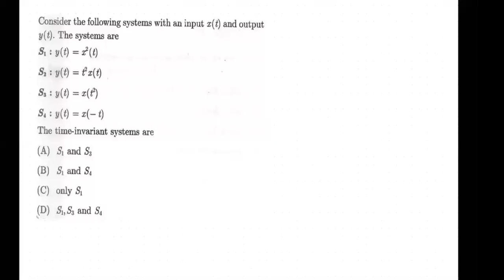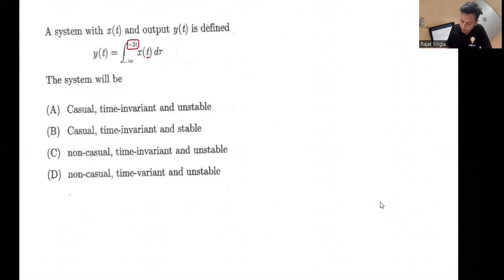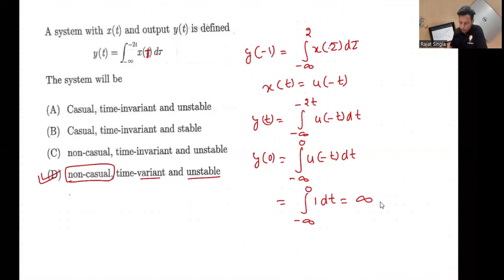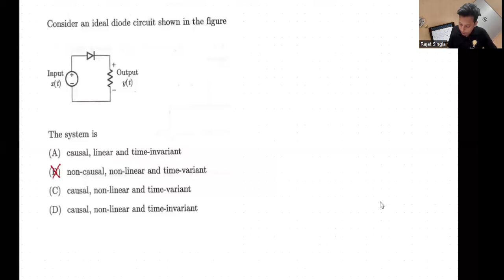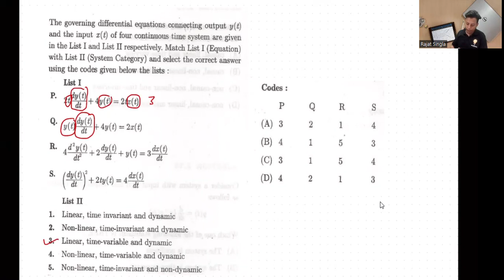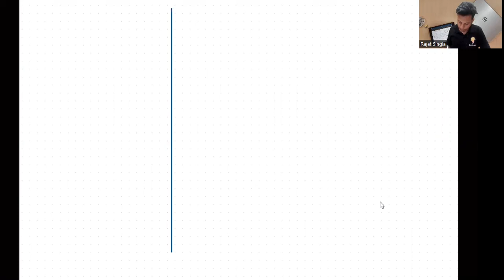Signals & Systems | Question Practice for GATE/ESE | Part 10 | Rajat Kumar AIR 35 GATE 2022